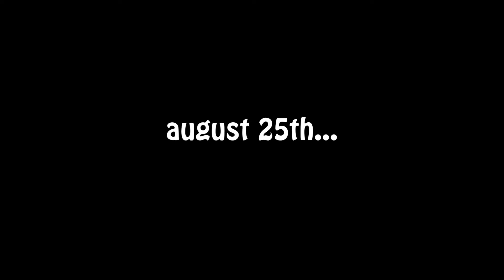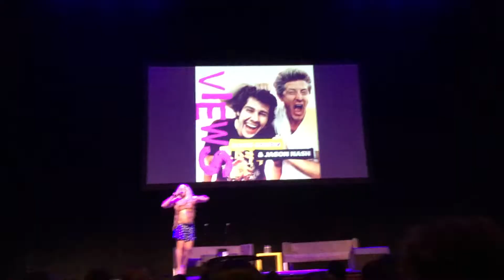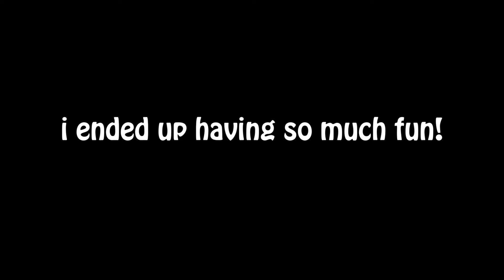MY VIEWS TOUR EXPERIENCE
i have been so blessed to have been able to go to not one, but TWO of the tour stops!! can't believe i met my idols after over 3 years of following them. i could go on and on about how amazing this experience was but i'm going to keep it very short :) btw scotty and david give the best hugs!!

No Money -  Galantis (intro song)
bellyache - Billie Eilish
Hurricane - Bridgit Mendler

sorry if i forgot anyone i feel really bad bc i know i forgot someone lol